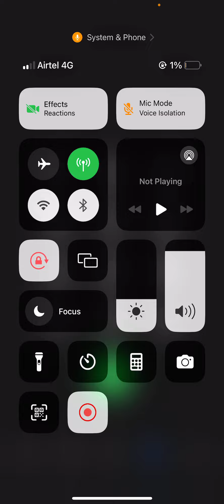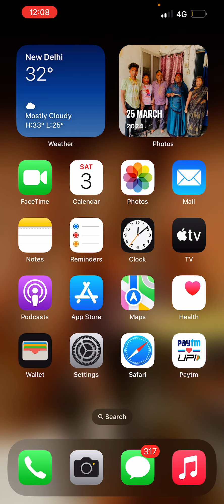What is Wide Spectrum in iPhone || iphone me spectrum kya hota hai